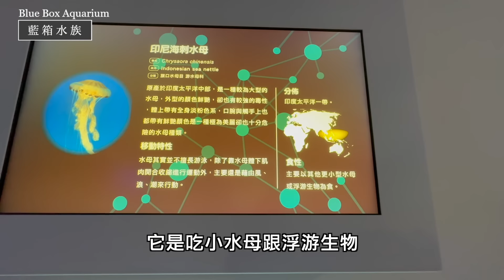【藍箱水族】沒看過這支影片，別說你了解Xpark海洋館！絕對深度的介紹！帶大家一起逛逛在百貨公司裡的海生館！Taiwan Public aquarium in the department store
這次深度解析，桃園Xpark海洋館，帶大家逛逛Xpark從頭看到尾！
讓我們用我們水族專業，跟著我們一同參觀吧！

特別感謝Xpark乃正哥跟我們的詳細解說！
可以讓大家了解得更深入，更透徹，更可以看到一些平常不會看到的小細節！

日本人的堅持？福爾摩沙水槽？玻璃缸壓克力缸？
海洋館珊瑚顏色？紀念品店？

不管是有去過沒去過的你！一定要看看這部影片！